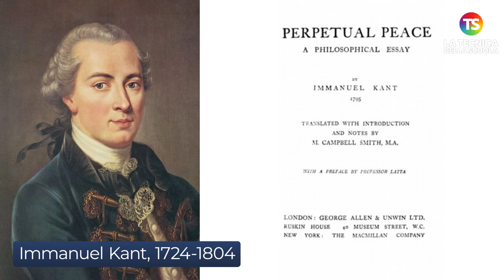Albert Einstein, 143 anni dalla nascita: l'uomo che ha cercato di spiegare il valore della pace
AlbertEinstein pace tecnicadellascuola Oggi sarebbe il 143° compleanno di Albert Einstein, un uomo che ha cercato in un tutti i modi di spiegare il valore della pace. Forse il più famoso fisico di tutti i tempi, colui che con le sue scoperte ha cambiato la scienza del XX secolo, Einstein nel corso degli anni è diventato anche un’icona pop, conosciuto per i suoi sagaci aforismi e per l’impegno sociale. E proprio di questo vorremmo parlare oggi, tralasciando il suo noto e innegabile valore come uomo di scienza. Il suo impegno per la pace infatti è racchiuso in due manifesti che rimangono oggi di grande attualità.